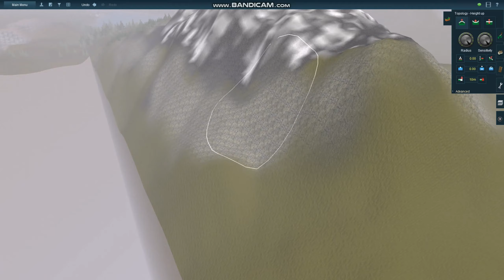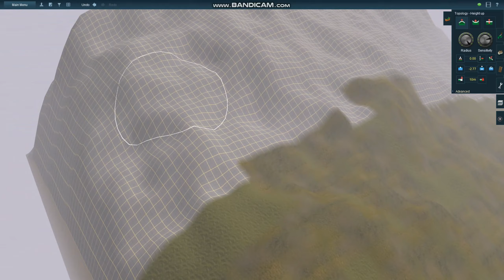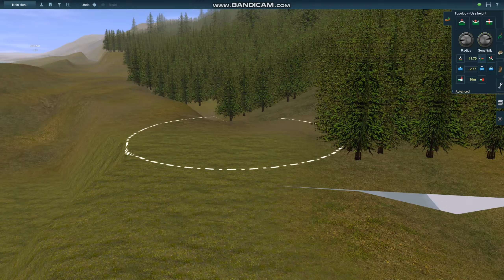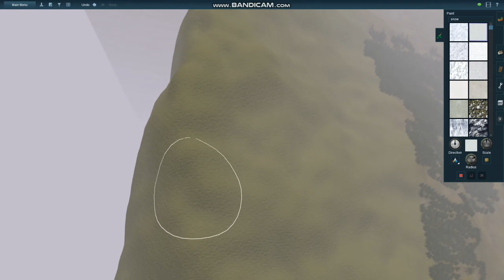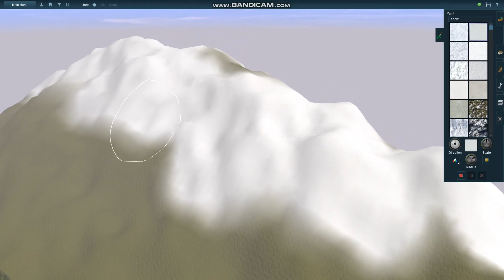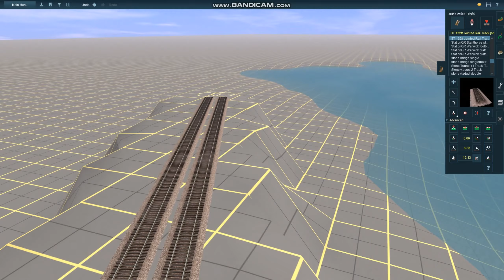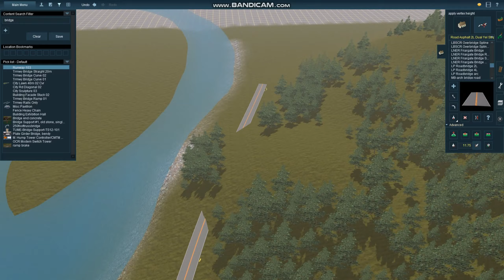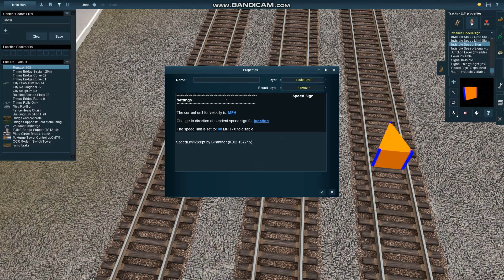Trainz Build: Skagit Pass: Everett - Mt Rainier (Episode 2)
I've done some more detailing in this route, hope to release it soon.